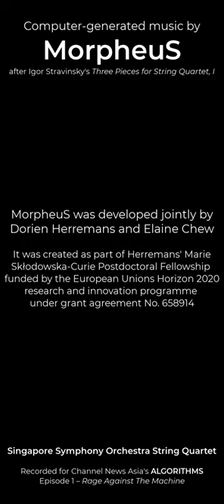MorpheuS-Stravinsky : Trois pièces pour quatuor à cordes, I.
This performance of the MorpheuS-Stravinsky Trois pièces pour quatuor à cordes, I., by the Singapore Symphony Orchestra (SSO) String Quartet was recorded by Channel News Asia for their 2018 documentary, ALGORITHMS : Episode I : Rage Against the Machine

MorpheuS is an automatic music generation system developed jointly by Dorien Herremans and Elaine Chew. It was created as part of Herremans' Marie Sklodowska-Curie Fellowship funded by the European Union's Horizon 2020 research and innovation programme under grant agreement No. 658914